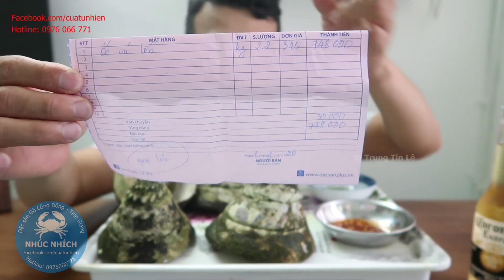Lần đầu ăn ỐC VÚ NÀNG bự chà bá lá lửa